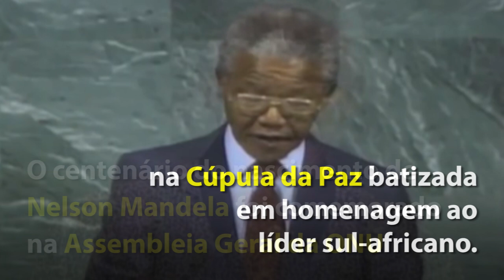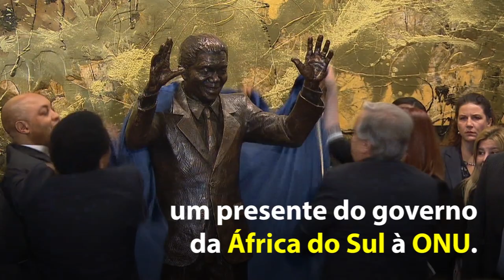ONU comemora 100 anos de Nelson Mandela com apelo à paz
A Assembleia Geral das Nações Unidas homenageou nesta segunda-feira (24) Nelson Mandela com a promessa de construir um mundo justo, pacífico e próspero, bem como reviver os valores pelos quais o ex-presidente sul-africano e ativista anti-apartheid se posicionou.

Ema estátua de Mandela foi inaugurada na sede da ONU. Graça Machel, ativista de direitos humanos e viúva de Mandela, afirmou à ONU News que sua vida e obra é um lembrete sobre as razões que levaram à constituição das próprias Nações Unidas: “Prevenir conflitos, resolver e acabar com conflitos. E ele [Mandela] representa o exemplo de como isso se pode fazer, mesmo nas condições mais difíceis”.

O secretário-geral da ONU, António Guterres, falou sobre a crescente pressão contra os direitos humanos em todo o mundo e pediu a todos que se inspirem na sabedoria, coragem e firmeza de Nelson Mandela para enfrentar os desafios.

“Essa é a única maneira de construir o mundo justo, pacífico e próspero previsto na Carta das Nações Unidas, na Declaração Universal dos Direitos Humanos e na Agenda 2030 para o Desenvolvimento Sustentável. Madiba era um cidadão global cujo legado deve continuar nos guiando”, disse Guterres.